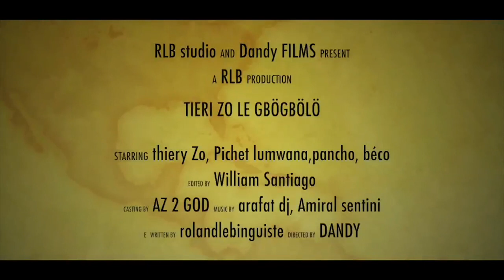TIERRY ZO 3 LA protectrice